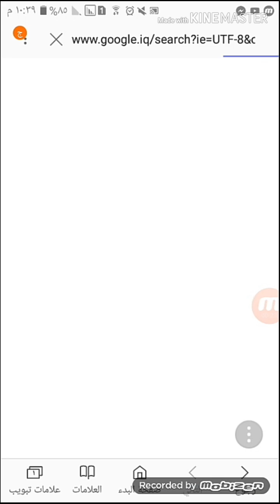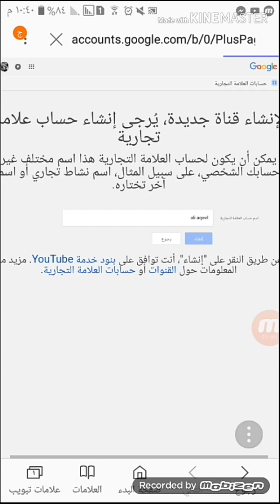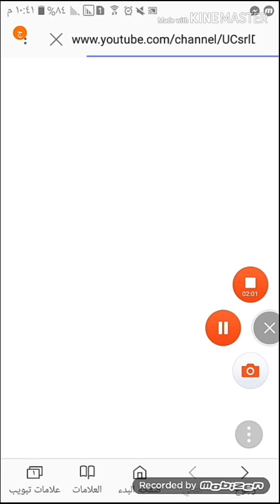انشاء اكثر من قناة على اليوتيوب بنفس الأيميل طريقة 2019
000 دولار شهريا ؟
كيف نبدأ قناة ناجحة على اليوتيوب
علمني :كيف تسوي قناة ناجحة على اليوتيوب في 5 دقائق وتحقيق الدخل وربط القناة بأدسنس
شرح كيفية انشاء قناة علي اليوتيوب والربح منها شرح سهل جدا للمبتدائين
طريقة انشاء قناة على يوتيوب والربح منها بكل سهولة
للمبتدئين طريقة انشاء قناة علي اليوتيوب
طريقة عمل قناة على اليوتيوب
طريقة انشاء قناة بث مباشر على اليوتيوب
مسح المواقع التى دخلت عليهاعمل قناة على اليوتيوب والربح منها
عمل قناة خاصة علي اليوتيوب والتدريب علي كيفية نشرها